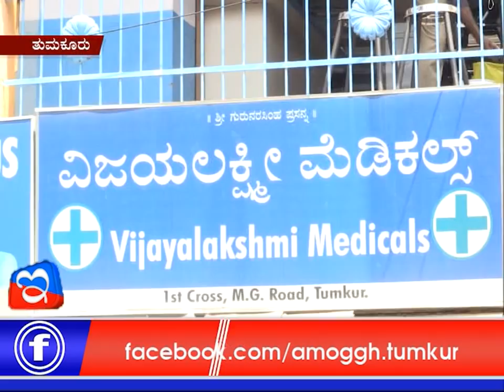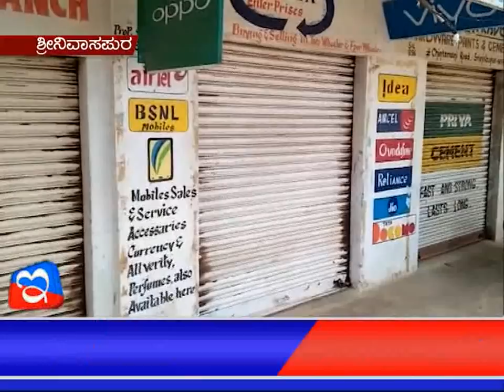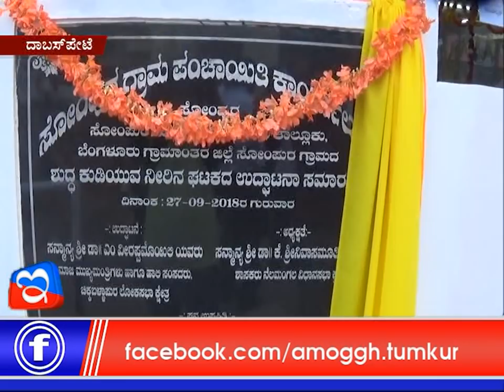28:09:2018 E Digital & Amoggh News